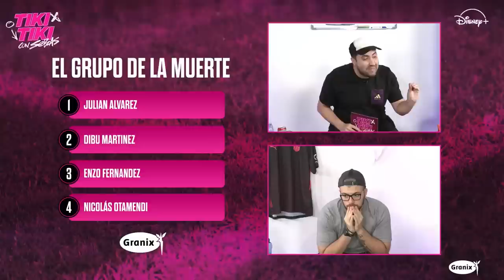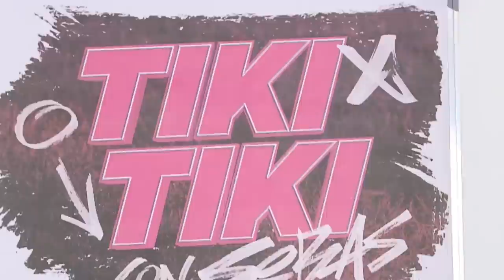CUANTO SABE DE FUTBOL? | TIKI TIKI con LA COBRA